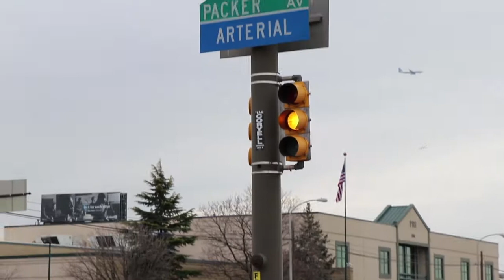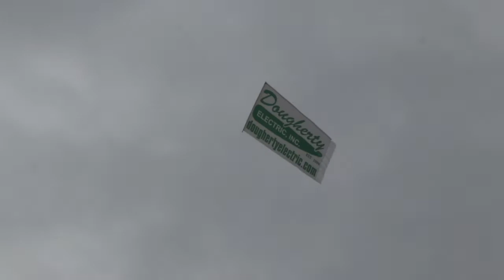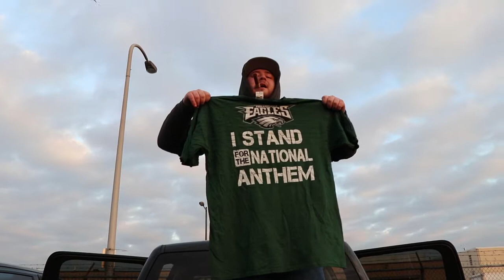MGM and fam experience Philadelphia Eagles NFC Championship game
Last Sunday was a dream... Follow MGM and fam on their experience at the NFC Championship game Philadelphia Eagles vs. Minnasota Vikings. I had the time of my life, the energy was incredible. Big Dick Nickey Six the boy pulled out for the win the city.